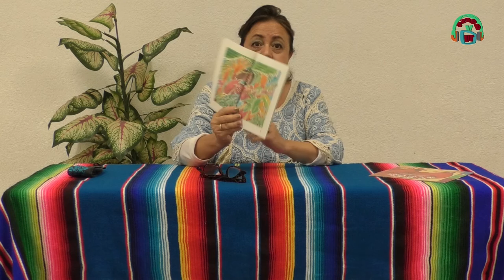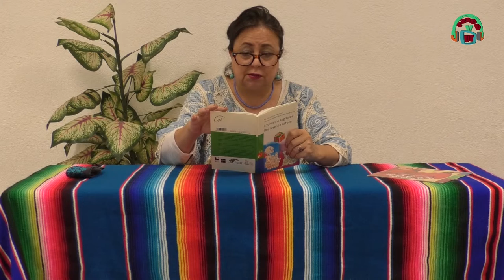Animando la Lectura con Lulú/Los huesos sagrados/20201107-CE2223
Animando la Lectura con Lulú. Tema: Los huesos sagrados. Conduce:  Mtra. Lourdes Villaseñor. Fecha de Emisión: 7 de noviembre  de 2022. Este y otros programas los pueden ver en: Producciones con fines educativos a cargo del Lic. Ernesto Gutiérrez Garcés - Director General de Educación Secundaria Técnica en la CDMX